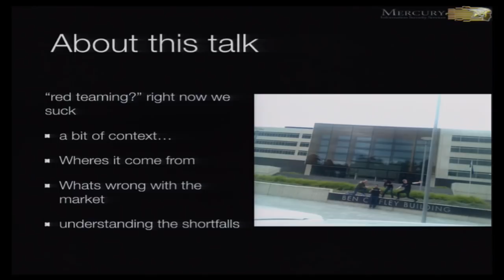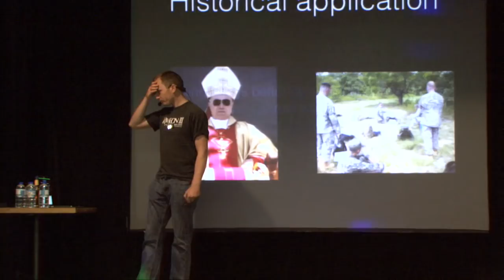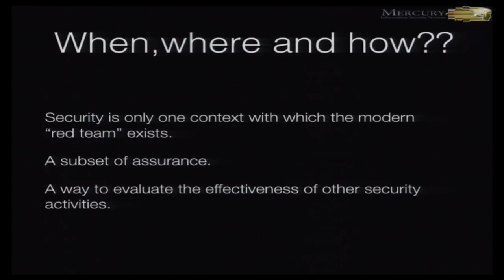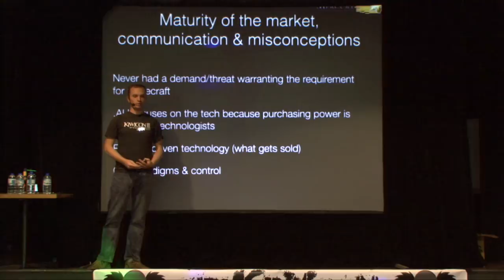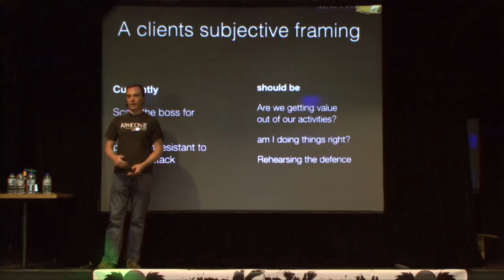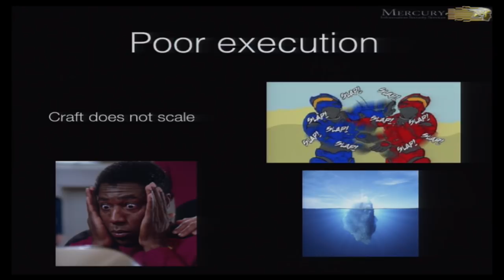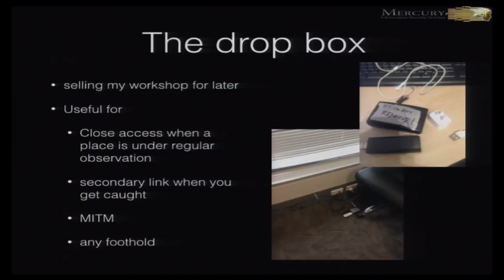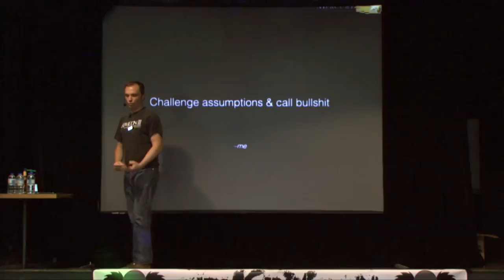CrikeyCon 2017 - Ed "faz" Farrell - Advocatus Diaboli: Understanding the Red team